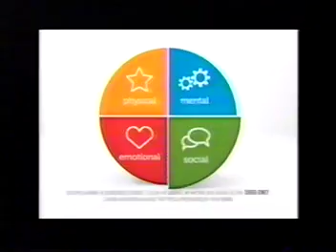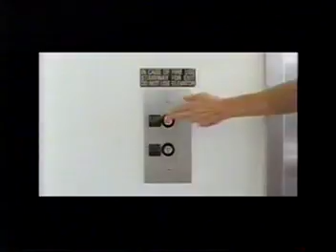Password Plus (January 1982) Eddie McClurg & Tom Poston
Here is a January 1982 episode of Password Plus.

Cathy is the current champ with $1,500. Can she add to it? Watch to find out, and enjoy!

Commercials are included. GSN Promos are included as well.